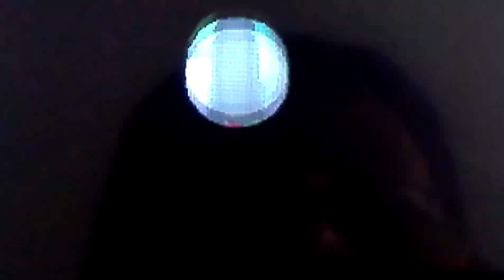Mario und Luigi Zusammen durch die Zeit Part 23 Auf dem Mutterschiff der Schroobs